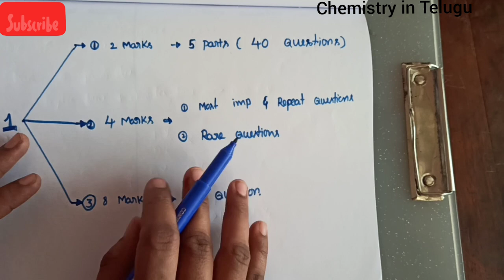Class 11// Most important chemistry question for board exam( please check two marks total 6 parts)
Class 11// Most important question for board exam(please check two marks total 6 parts)